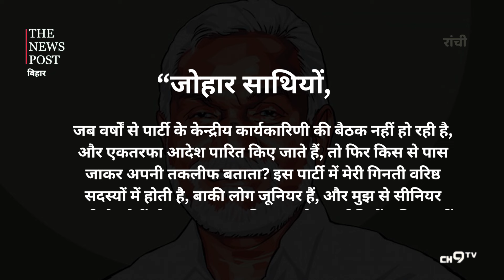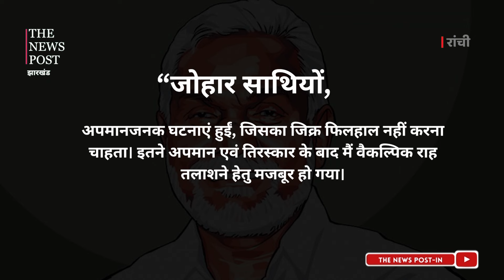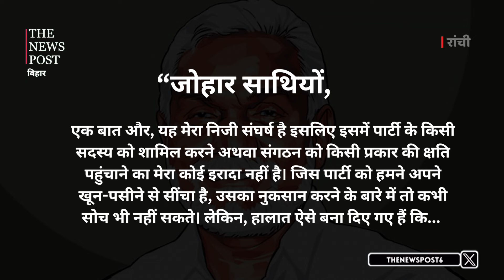चांपाई के इस भावुक पोस्ट ने कयासों पर लागए विराम ! कहा - मैं अंदर से टूट गया हूँ